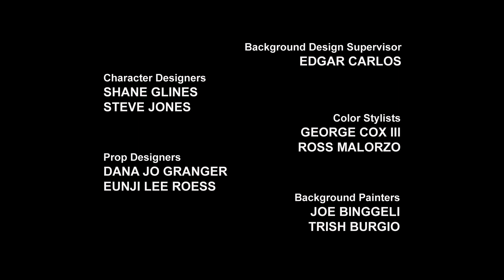Transformers: Rescue Bots Greece - Οικογένεια ηρώων 1 | Transformers Official